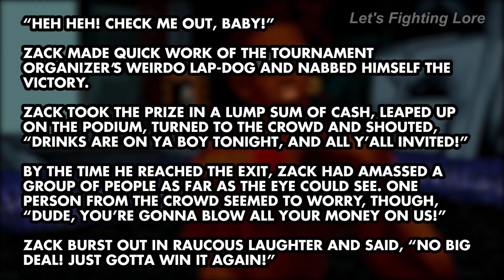Dead or Alive 1 (Zack's Story) - Cutscenes, Profile, & Endings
Channel: @LetsFightingLore
Editing: @DrakeVagabond
Translation: @Oni_Dino & @werewolfgold